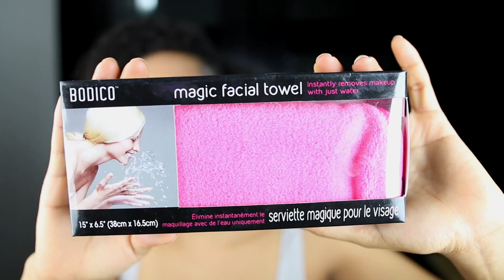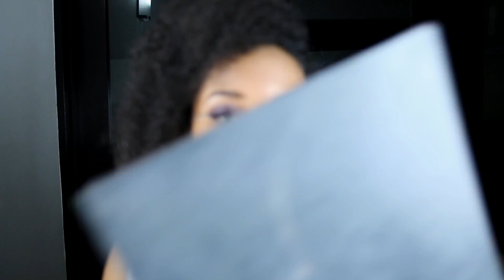REMOVE MAKEUP WITH JUST WATER!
Today I'm doing a product review of the Magic Facial Towel... Its claim to fame? It can remove makeup with just water...I know - sounds interesting right ... Well today, I'm giving it a go!

*Jamaica*
"Fontana Pharmacy" I got mine at the Barbican location - You might want to hurry as it didn't seem as though they had many left.

Keep Connected! 💚💚💚
Instagram & Twitter: @Tashatorch